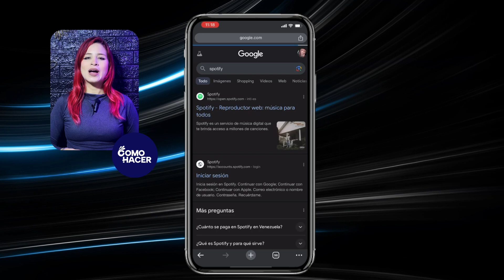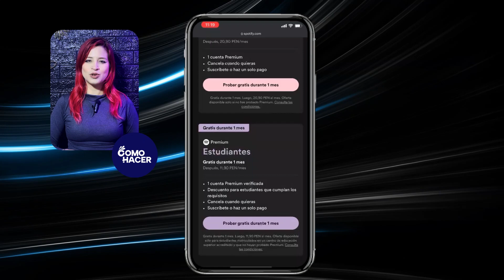Cómo COMPRAR SPOTIFY PREMIUM en iPhone | 🎧 Suscribirse a Spotify Premium 🎧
Este vídeo explica el proceso paso a paso para disfrutar de música ilimitada sin anuncios, reproducción offline y muchas más funciones. ¡Sigue nuestra guía y mejora tu experiencia con Spotify hoy mismo! Ideal para usuarios de iOS que quieren el mejor streaming de música sin complicaciones.